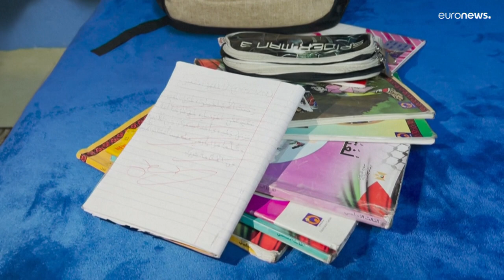شاهد: كيف كانت اللحظات الأخيرة في حياة الطفل آدم الغول؟ شقيقه يروي تفاصيل مقتله برصاص إسرائيلي …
"في هذا المكان أُصيب برصاصة في رأسه، سحبته بسرعة وصرخت: إسعاف إسعاف!" يقول الصبي الفلسطيني بهاء الغول وهو يقف في مكان الحادث الذي قُتل فيه شقيقه آدم الغول البالغ من العمر ثماني سنوات بالرصاص في اليوم السابق، في مدينة جنين بالضفة الغربية المحتلة.